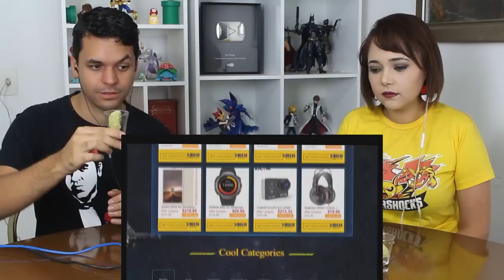TENTE NÃO RIR #2 NARRADOR DE VÍDEOS - LIMÃO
Olá, aqui é o Kel! Hoje eu assisti o vídeo RESUMO DA ZUEIRA #48 - NARRADO PELO GOOGLE TRADUTOR do Canal Narrador de Videos!

CAIXA POSTAL
Kelvin França
Brasilia DF
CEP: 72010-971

Músicas  -